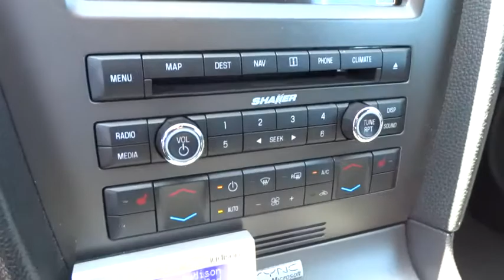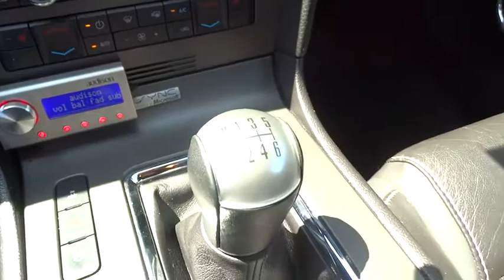2014 Ford Mustang Walnut Creek, East Bay, Dublin, Concord, Livermore, CA F14314A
2014 Ford Mustang
2014 Ford Mustang GT Premium - Stock#: F14314A - VIN#: 1ZVBP8CF3E5205306

Personal Vehicle, Consistant Service History, Accident Free Car fax, and One Owner vehicle. ABS brakes, Compass, Electronic Stability Control, Illuminated entry, Low tire pressure warning, Remote keyless entry, and Traction control. Come take a look at the deal we have on this good-looking 2014 Ford Mustang. Ford Certified Pre-Owned means you not only get the reassurance of a 12Mo/12,000Mile Comprehensive Warranty, but also up to a 7-Year/100,000-Mile Powertrain Limited Warranty, a 172-point inspection/reconditioning, 24/7 roadside assistance, trip-interruption services, rental car benefits, and a complete CARFAX vehicle history report. This car will take you where you need to go every time...all you have to do is steer!